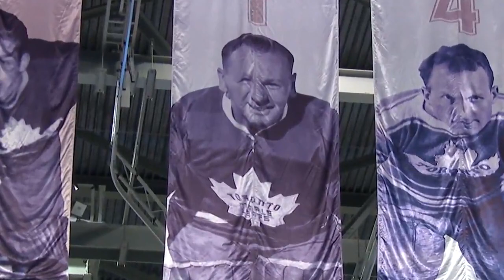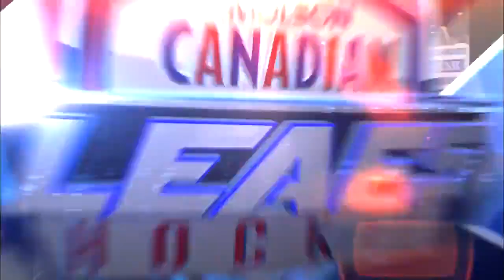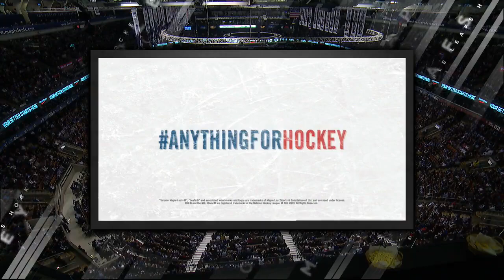NHL Oct.17/2013 Carolina Hurricanes - Toronto Maple Leafs